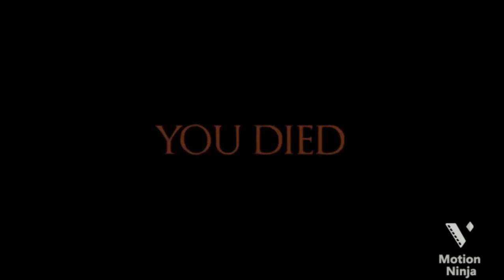The bnuuy wants to see her milkies, but something goes wrong (Part 2)